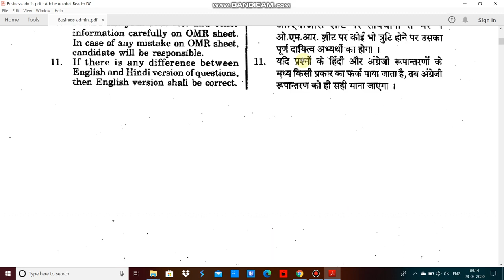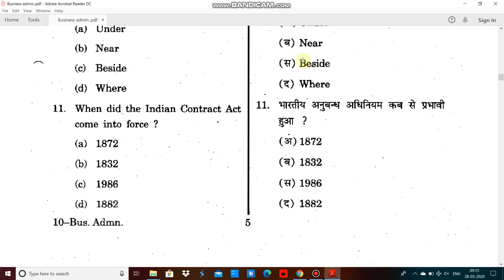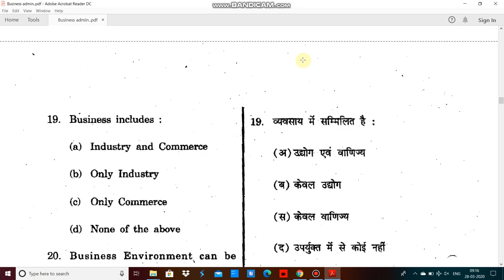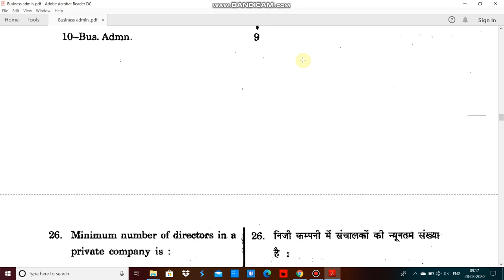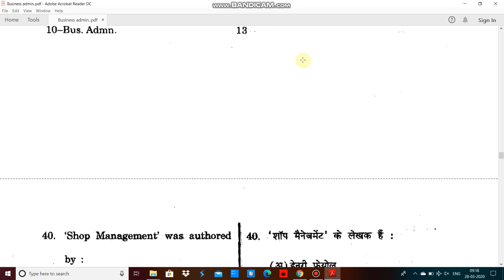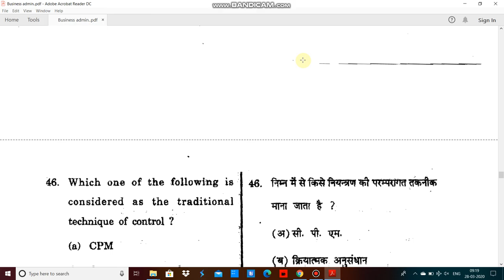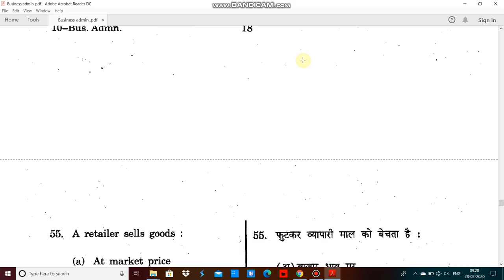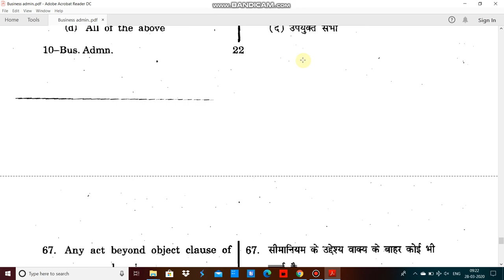Rajasthan University Business admin entrance paper 2019 by hitesh kumar